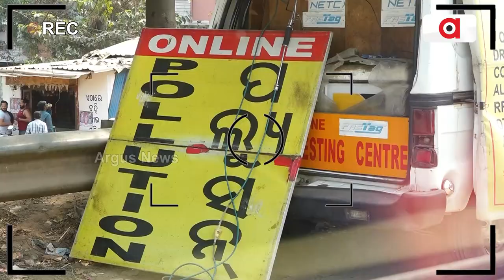Operation Jugad ( Part-2 )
Operation Jugad ( Part-2 ). ଦେଖନ୍ତୁ ଆସନ୍ତାକାଲି କେବଳ Argus News ରେ. ।